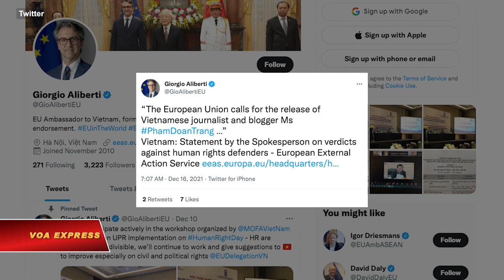EU kêu gọi Việt Nam phóng thích blogger Phạm Đoan Trang | VOA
Tin tức Nếu không vào được VOA, xin các bạn hãy vào để vượt tường lửa. Liên minh châu Âu (EU) hôm 16/12 ra thông cáo, kêu gọi Việt Nam phóng thích ký giả tự do Phạm Đoan Trang.

Trong tuyên bố đăng trên trang web của tổ chức này, phát ngôn viên về Quan hệ Đối ngoại và Chính sách An ninh nói: “Liên minh châu Âu kêu gọi trả tự do cho nhà báo và blogger Việt Nam Phạm Đoan Trang, người đã bị kết án chín năm tù tại Tòa án Nhân dân Hà Nội vào ngày 14 tháng 12 với tội danh mơ hồ là ‘tuyên truyền chống nhà nước’”.

Thông cáo cũng nói thêm rằng việc kết án bà Trang “trên cơ sở hoạt động báo chí sâu rộng và ôn hòa nhằm bảo vệ các quyền dân sự và chính trị là [hành động] vi phạm các nghĩa vụ quốc tế về quyền con người của Việt Nam, đặc biệt là Công ước quốc tế về các quyền dân sự và chính trị, mà Việt Nam tham gia kể từ năm 1982”.

Trong tuyên bố được đại sứ EU tại Việt Nam Giorgio Aliberti đăng tải lại trên Twitter, phát ngôn viên của EU cũng nêu trường hợp “ba nhà vận động nhân quyền khác cũng đã bị kết án với lý do tương tự”, gồm ông Trịnh Bá Phương, bà Nguyễn Thị Tâm và ông Đỗ Nam Trung.

Người phát ngôn của EU nói thêm rằng “Liên minh Châu Âu mạnh mẽ cam kết bảo vệ những người bảo vệ nhân quyền ở Việt Nam và trên toàn thế giới”.

“Nhiều vụ bắt giữ tùy tiện những người biểu tình ôn hòa và các nhà báo là điều trái ngược trực tiếp với luật nhân quyền quốc tế. Liên minh châu Âu kêu gọi chính quyền Việt Nam trả tự do cho tất cả những người bảo vệ nhân quyền bị bắt giữ tùy tiện và bảo đảm quyền được xét xử công bằng cho mọi cá nhân. Liên minh Châu Âu sẽ tiếp tục theo dõi tình hình nhân quyền ở Việt Nam và làm việc với chính quyền nhằm cải thiện tình hình nhân quyền ở Việt Nam”, người phát ngôn của EU nói, theo thông cáo.

Trước EU, một trong các đối tác thương mại lớn khác của Việt Nam là Hoa Kỳ cũng đã “lên án” việc Việt Nam kết án bà Trang.

Phát ngôn viên Ned Price nói trong thông cáo của Bộ Ngoại giao Mỹ rằng bà Trang “không làm gì ngoài bày tỏ ý kiến một cách ôn hoà” cũng như “kêu gọi chính phủ Việt Nam phóng thích bà Trang” và “cho phép mọi người ở Việt Nam tự do bày tỏ quan điểm mà không phải sợ bị trả thù”.

Tới tối ngày 16/12, phát ngôn viên Bộ Ngoại giao Việt Nam Lê Thị Thu Hằng chưa có phản ứng về tuyên bố của EU và Mỹ về vụ kết án bà Trang.

Tuy nhiên, hồi tháng Sáu năm nay, phản hồi về phúc trình nhân quyền và dân chủ của EU, trong đó bày tỏ “đặc biệt lo ngại” về các vụ kết án liên quan đến quyền tự do ngôn luận ở Việt Nam, bà Hằng nói rằng “báo cáo vẫn còn một số nội dung chưa khách quan dựa trên những thông tin không phản ánh đúng thực tế tại Việt Nam” và rằng “tại Việt Nam, không ai bị bắt giữ, xét xử chỉ vì ‘bày tỏ chính kiến’, ‘bảo vệ nhân quyền’”.

“Việt Nam coi trọng quan hệ Đối tác Hợp tác Toàn diện với EU. Việt Nam sẵn sàng trao đổi, hợp tác với EU trong vấn đề quyền con người trên tinh thần thẳng thắn, cởi mở và tôn trọng nhằm tăng cường hiểu biết lẫn nhau, thông qua cơ chế đối thoại nhân quyền thường niên và các khuôn khổ trao đổi song phương khác”, bà Hằng nói tại cuộc họp báo hôm 24/6, theo nội dung đăng tải trên trang web của Bộ Ngoại giao Việt Nam.